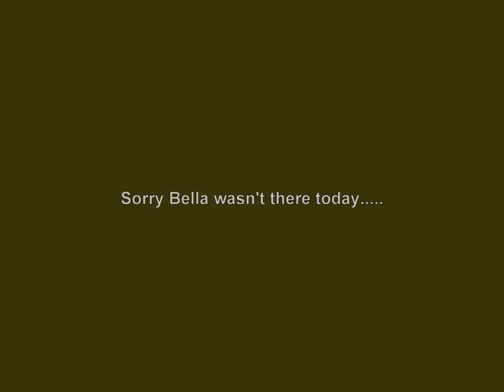Napa Guesthouse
Jobsite Photos